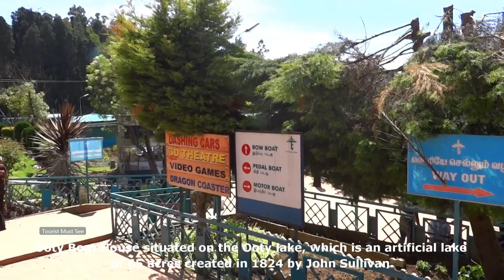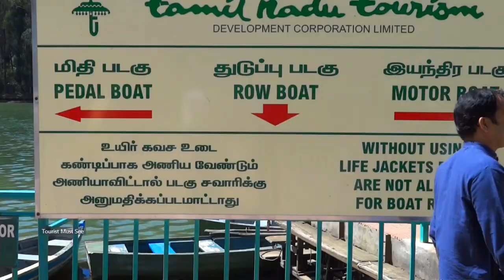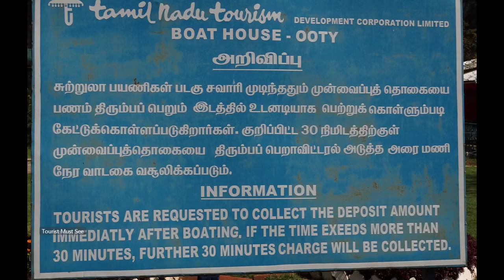Ooty boat house | Boat House in Ooty| Best Tourist Places in Ooty - Boat House Ooty Tamilnadu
Ooty boat house | Boat House | Best Tourist Place to Visit in Ooty - Boat House Ooty Tamilnadu

Ooty Boat House situated on the Ooty lake, which is an artificial lake of 65 acres created in 1824 by John Sullivan.
Ooty Boat House offers boating facilities with paddle boats, row boats, and motor boats. The boating charges vary depending on the type and number of seats of the boat. There is also a deposit fee that is refunded after the boat ride.
Ooty Boat House also features a garden, a mini train and an amusement park with various attractions like 7D cinema, horror house, mirror house, dashing car, break-dance, and Columbus.
Ooty Boat House is open from 9:00 am to 6:00 pm and a small entry fee.
Ooty Boat House is surrounded by eucalyptus trees and offers scenic views of the Nilgiris mountains. it has a railroad line running along one shore and furthermore a well known shooting area for motion pictures and photographs.
During the summer season in May, it organizes boat races and boat pageantry for two days in Ooty Boat House

Some other activities in Boat house Ooty are:

Horse riding on the banks of the lake.
Mini train especially for kids.
7D cinema, horror house, and mirror house for a thrilling experience.
Dashing car, break-dance, and Columbus for some fun rides.
Wax museum to see the statues of famous personalities.
Cycling around the lake for some exercise and fresh air.
Shooting (balloon) for some target practice